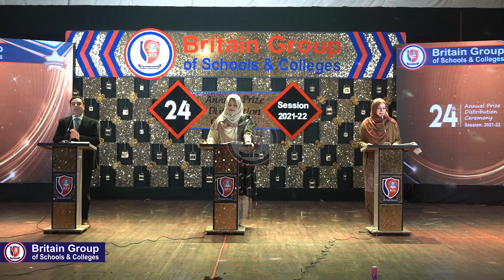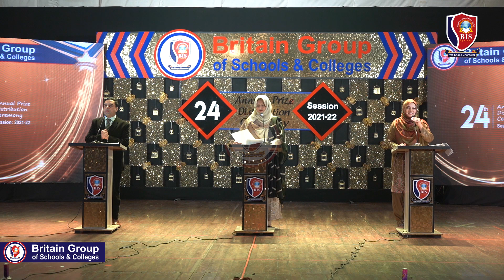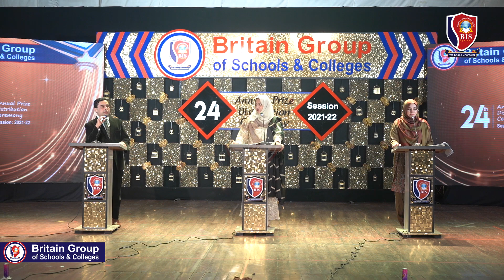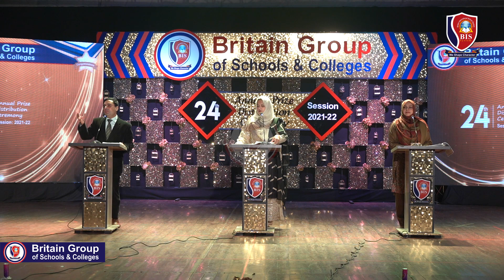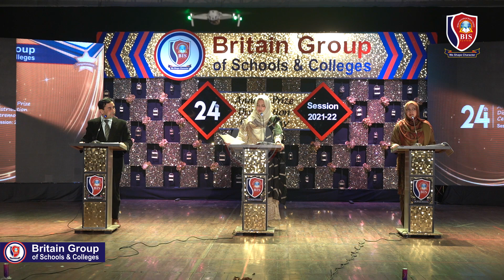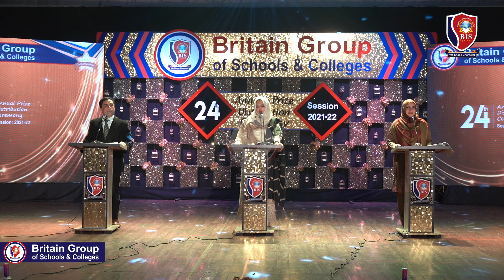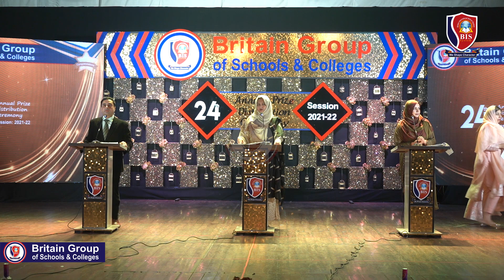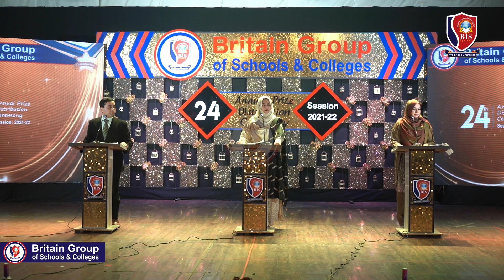Mega Event 24th APDC 21-22.Welcome Speech by AL-Ghafoor & AL-Musawir Campus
MEGA EVENT 24th APDC Britain Group of Schools & Colleges Network
MULTAN ARTS COUNCIL 2022